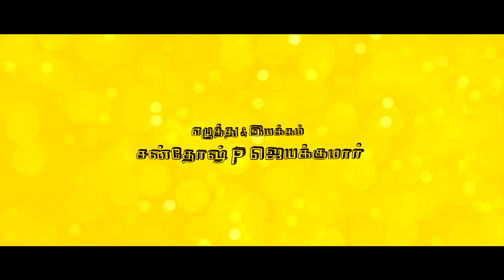Hara Hara Mahadevaki - Official Teaser | Gautham Karthik, Nikki Galrani | Santhosh P Jayakumar | 2K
Presenting you the Official Teaser of "Hara Hara Mahadevaki" starring Gautham karthik & Nikki Galrani.

Cast:

Gautham Karthik
Nikki Galrani
Sathish
Karunakaran
Rajendran
Ravi Mariya
Bala Saravanan
R. K. Suresh
Mayilsamy
Namo Narayanan
Manobala

Crew:

Directed by Santhosh P Jayakumar
Cinematography : Selvakumar S K
Editor : Shivanandeeswaran T
Art : Subramaniya Suresh
Lyrics : Ku Karthi - Gana Viji - Kadal
Dance : Baba Baskar - Sherif - Sathish
Stunt : Hari Dinesh
Stills : Narendran D
Costumes : Joy Crizildaa - Dorothy Jai
Designs : Joseph jaxson
Produced by S. Thangaraj